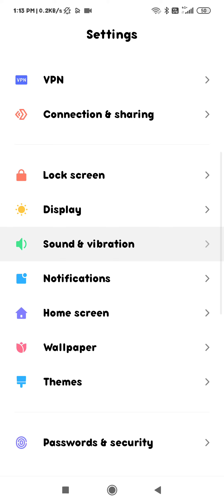how to change notification ringtone in redmi phone phone mein notification ringtone ko kaise change